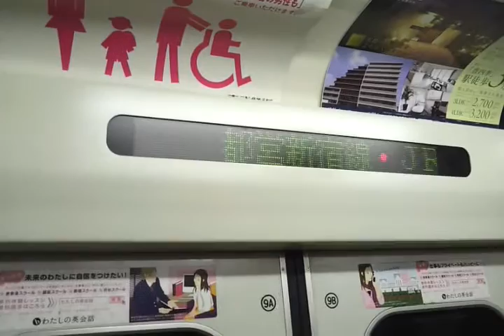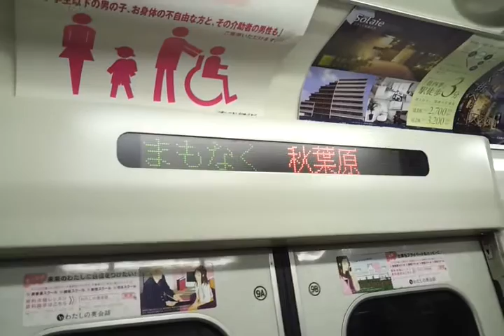東武20050系 東京メトロ日比谷線 北千住行き 小伝馬町→秋葉原 (GTO VVVF)